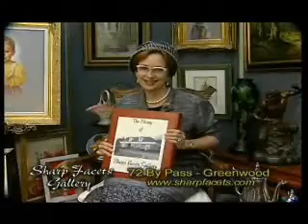Anne Eller of WCRS interviews Aline Barnes September 25, 2013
Executive Director Aline Barnes of the Faith Home.